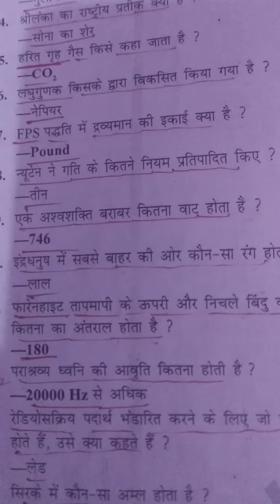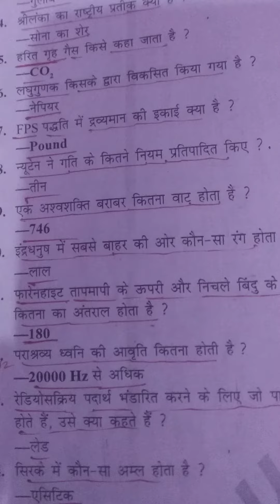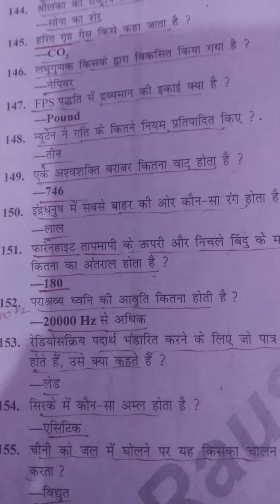Bihar SI Previous Year Important Question 2021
bihar daroga important previous year question # bihar si pt previous year important question

important current affairs question bihar daroga;

bihar Si previous year important question part 1